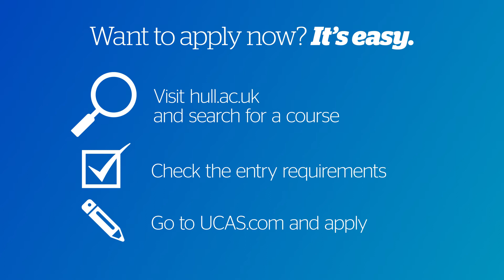Connie Fredrickson - American Studies - University of Hull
Looking to start studying American Studies? Connie tells us why she chose to study it at Hull, and about the benefits of doing an interdisciplinary subject. To find out more about our American Studies courses, visit our